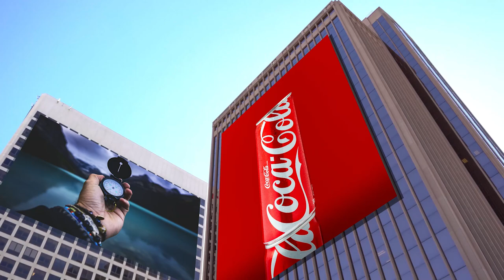My Billboard adds | Billboard signs slideshow video | My newyork adds |Promo slideshow video for you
Introducing Stunning Photo Slideshow Videos: Transforming your Memories into Magical Moments
• Birthday Slideshow
• Wedding Slideshow
• Travel Slideshow
• Funeral slideshow
• Graduation slideshow

Hire Me For Create Awesome mosaic intro Like above...

Birthday slideshow
Wedding slideshow
Anniversary slideshow